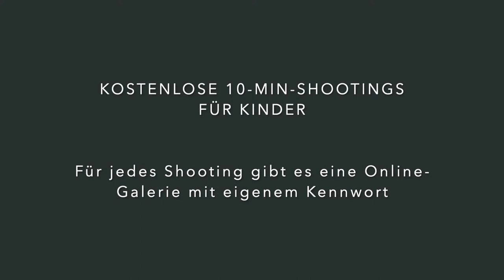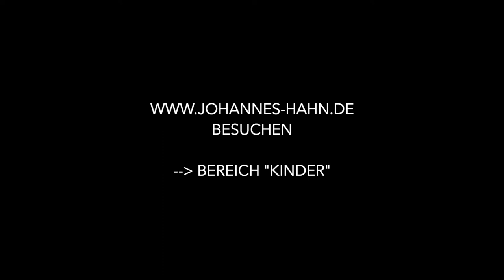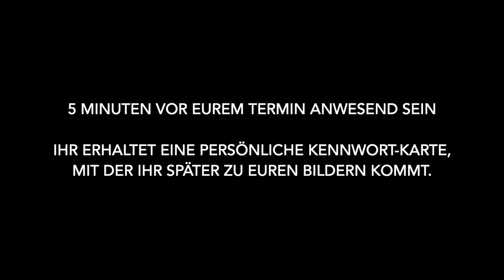Mini-Shootings für Kinder - die perfekte Alternative für ausfallende Termine in Kitas oder Schulen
Auf unserer Seite könnt ihr 10-Minuten-Shootings bei uns buchen. Diese finden immer wieder an verschiedensten Orten statt und sind kostenlos. Die Fotos können hinterher beliebig bestellt werden. Ich freue mich, wenn wir uns dort sehen!